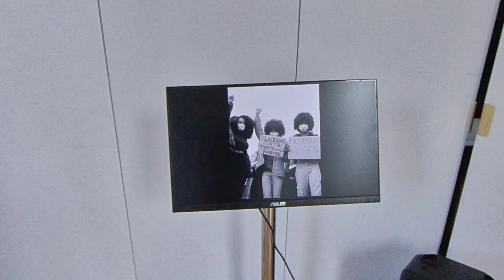‘Identities – a retrospective’ by Jessica Eliza Ross and Mercedez Mendy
A photographic exhibition surrounding the multidimensional representation of minorities and subcultures. It was made by New Unity.